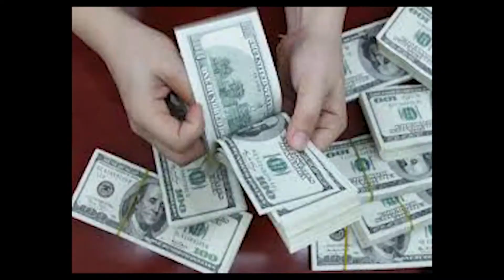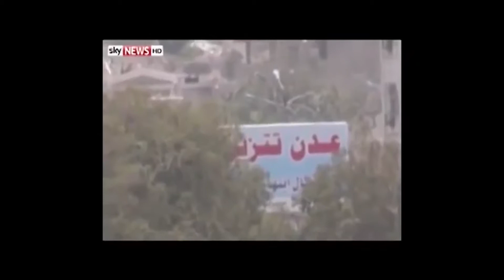ZAMA ZA MWISHO 33: RIPOTI YA MADINI IMETHIBITISHA UKWELI WA QUR'AN